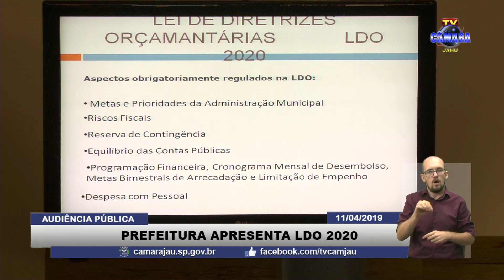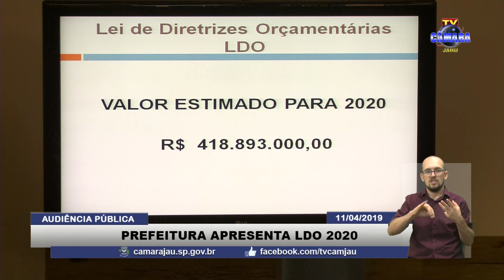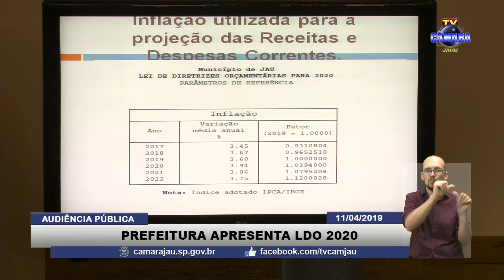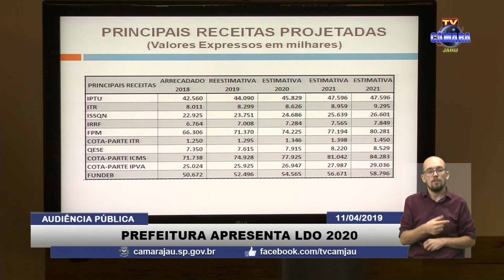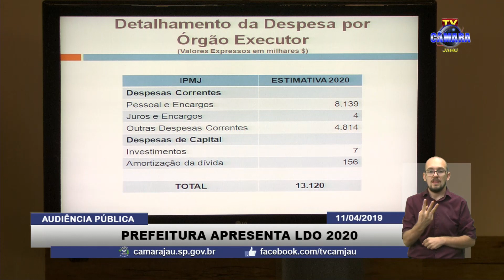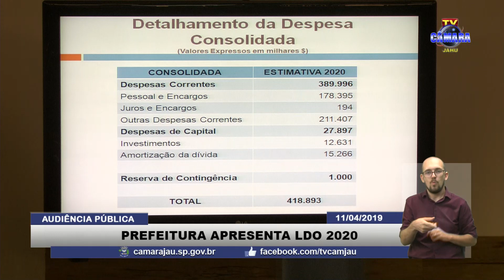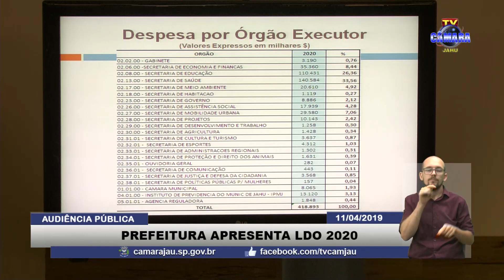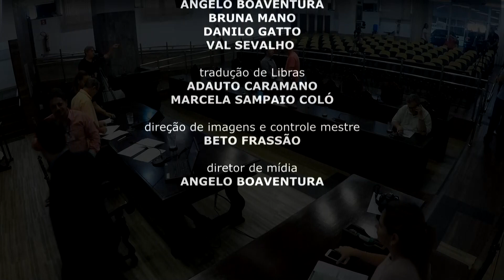Audiência Pública: LDO (íntegra) 11/04/2019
1ª Audiência Pública LDO 2020: Secretaria de Economia e Finanças.
A audiência é referente à apresentação da proposta anual da LDO (Lei de Diretrizes Orçamentárias) relativa ao exercício de 2020.